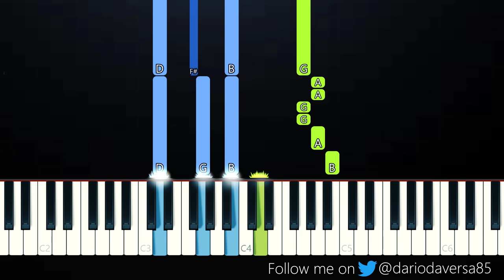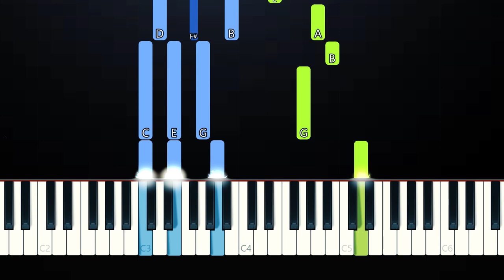Wilbur Soot - I'm in Love With an E-Girl (Piano Tutorial)